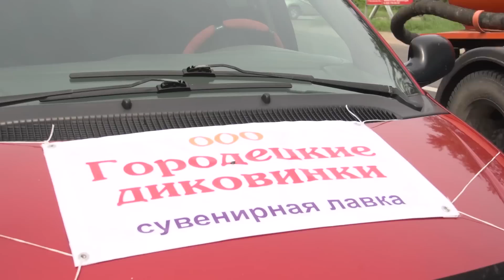Автопробег ко дню предпринимателя 24 05 2016